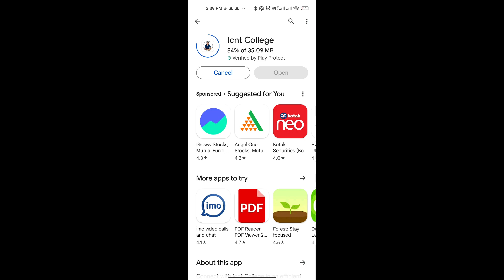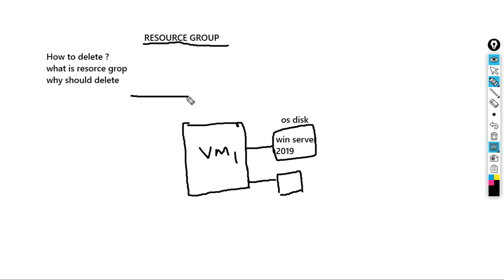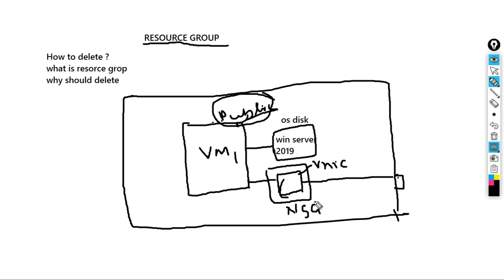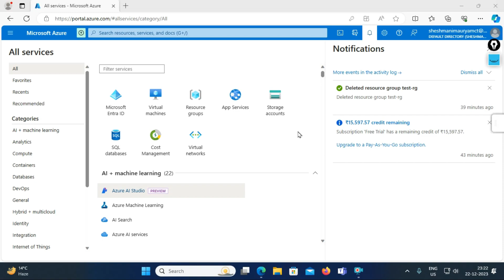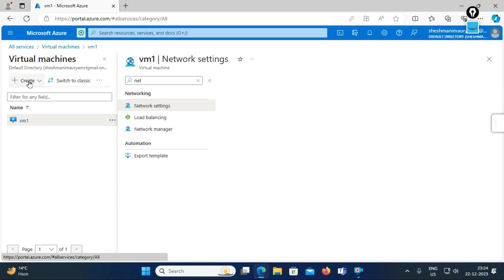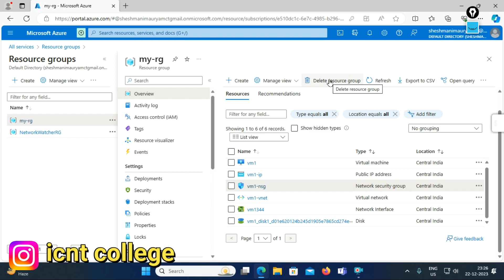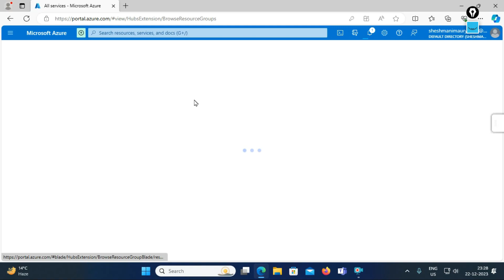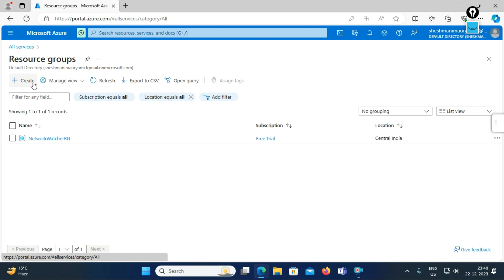#14 ll how to delete resource group || azure Administrator course in Hindi/Urdu l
is video mein main aapko Jor portal per resource group Ko kaise delete karna hai resource group ko kaise manage karna hai actually jab ham ajor data center mein koi bhi virtual Machine banate hain ya koi bhi network banate hain storage account banate hain to iski ek resource iski jo bhi resources hoti hain unka ek group banta hai jisko ham resource group bolate Hain कभी-कभी kya hota hai jawab virtual Machine ko delete kar jaate Ho tab bhi aapke Jo resource group mein inke kuchh resources rah jaate Hain agar aap free trial use kar rahe ho to aapki Jo amount hote Hain vah जल्दी-जल्दी aapke data Ho jaate Hain isliye kabhi bhi aap virtual Machine bnao ya network bnao ya storage bnao ya koi bhi live aap Jo portal per karo to aapko resource group delete kar dena chahie resource group agar aapane delete kar diya to sabhi kuchh clear ho jata hai FIR aapka koi billing ka ya koi bhi risk nahin rahata hai
to aap resource group ko bol sakte hain its collection off resources of a door virtual Machine storage networking etc.

How to Delete Resources In Azure,
Delete all resources from a resource group,
Azure Resource Group Deletion,
How to delete the Azure resource group,
How to Delete All Resource Groups & Virtual Machines in cloud,
How to Delete All Resource Groups & Virtual Machines in azure,
How to Delete Multiple Azure Resources ,
How to recover deleted resources for resource group in Azure,
How do I delete all resources in Azure group,
How to Delete Resource Group in Azure 2024,
google play store
icnt college
as your administrator full course in Hindi

 icntcollege
icnt college
 icntgroup